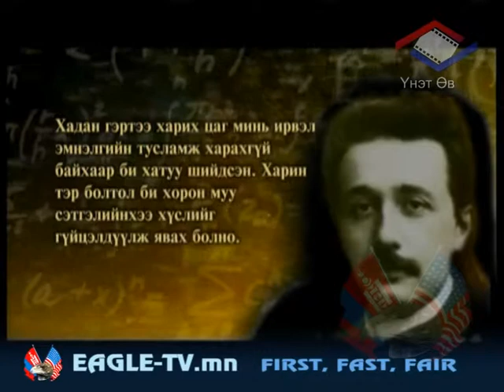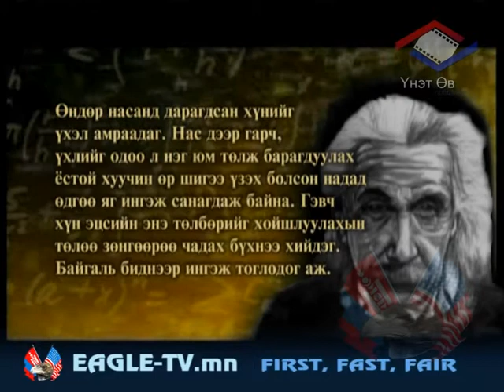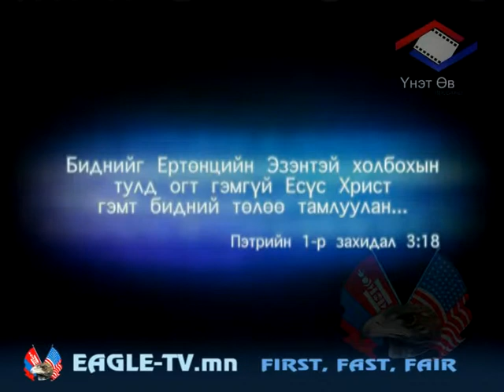the way of the master1-3.mpg